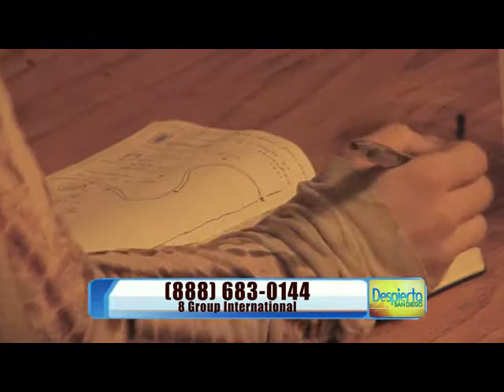Entrevista a Alejandro Mora de "8 Group International"